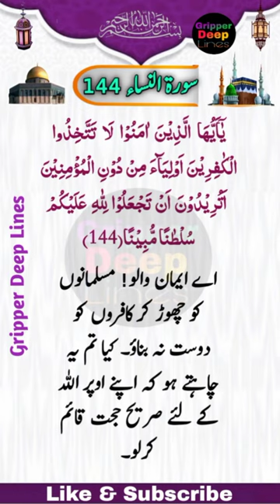Surah e Al-Nissa Ayat No 144][144سورۃ النساء آیت نمبر